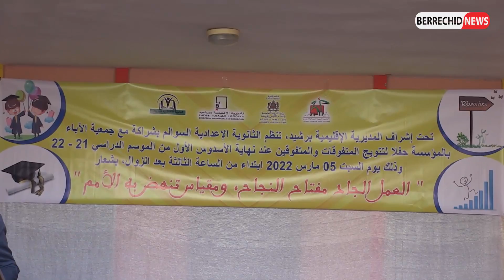ربورطاج : الثانوية الإعدادية السوالم تحتفي ببناتها وأبنائها المتفوقين والمتميزين